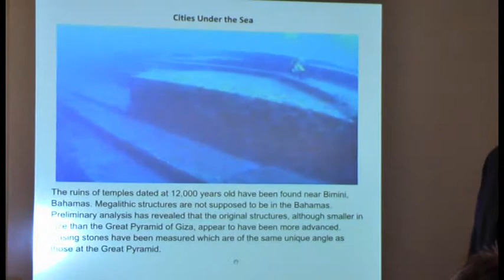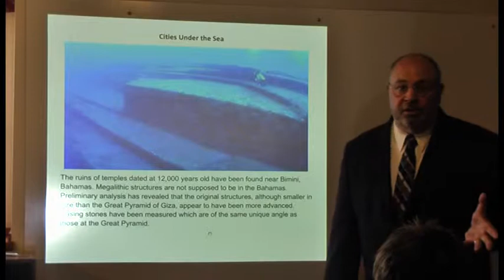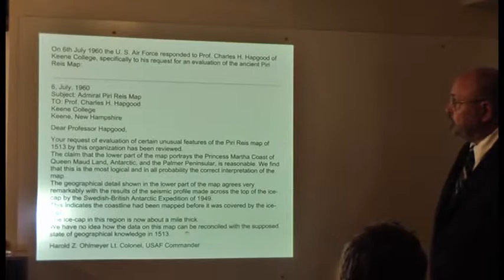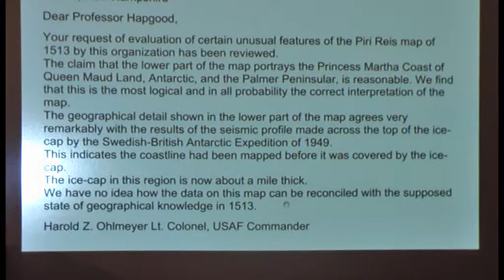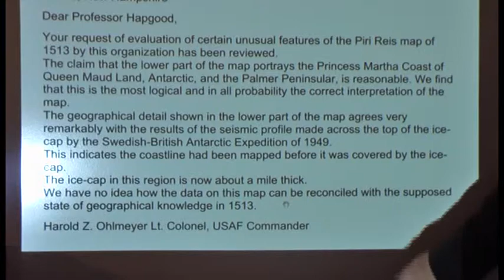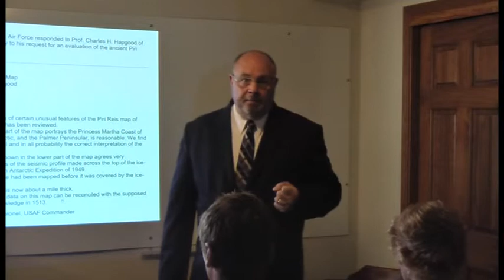ancient history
A Ministry of Reformation Hope Church
Meeting in Lower Level of Reformation Lutheran Church
915 Adelmann Avenue
Brookfield, Wisconsin 53045